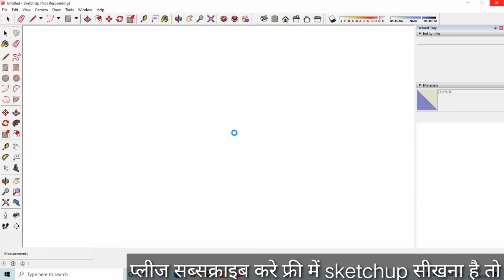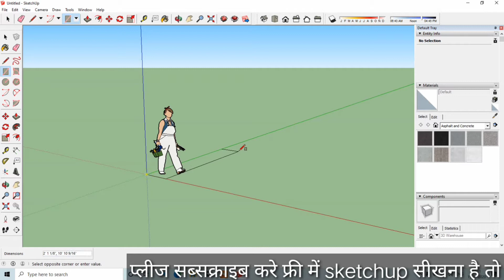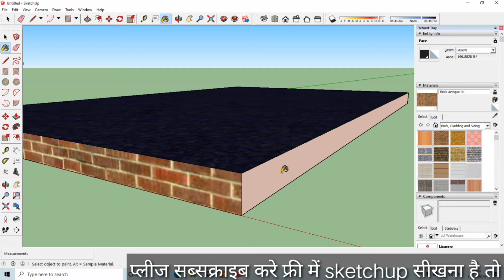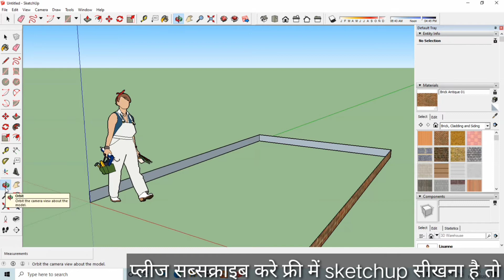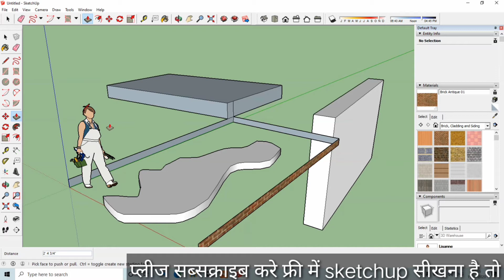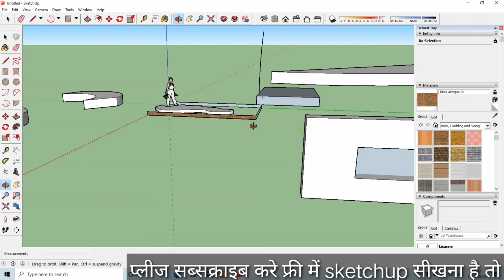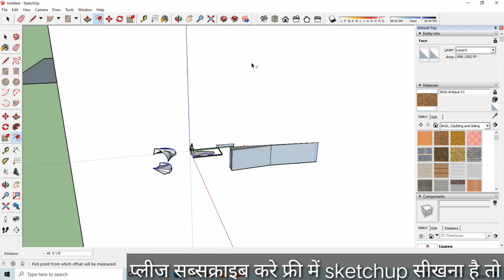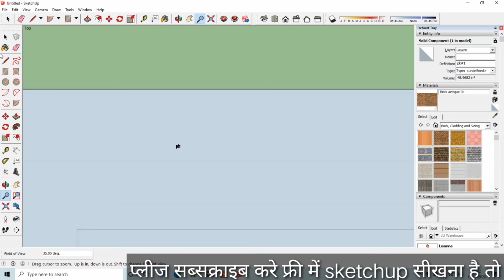Sketchup Tutorial in Hindi Lecture- 2 l Sketchup Principle & Drawing Tool Ka use Step By Step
Sketchup Principle & Drawing Tool Ka use Step By Step

sketchup tutorial for beginners in hindi, sketchup interior design